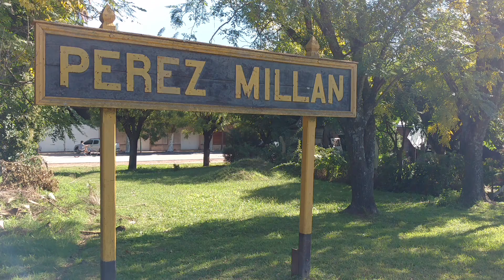TAC - GT22 CU 9710 + G22CU 7728 pasando por Pérez Millán (18-03-2017)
Tren procedente de patio Sorrento (santa fe) y con destino final playa Desvío retiro norte (Saldías)
Locomotora EMD GT 22 "CU" 9710
Trenes argentinos cargas; Ramal CC,  ferrocarril general belgrano.